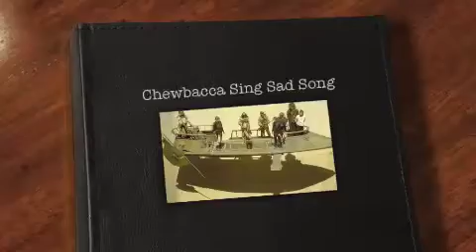Chewbacca Sings Kansas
Our Wookie friend sings a sentimental and beautiful guitar song while thinking of all the friends he left on Tatooine, Endor, or some other dorky planet Lucas made up.